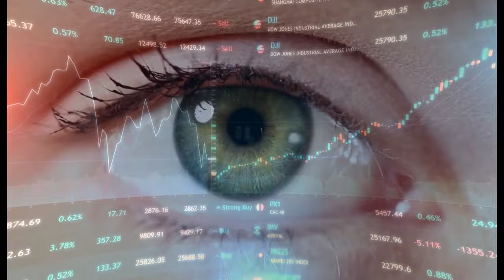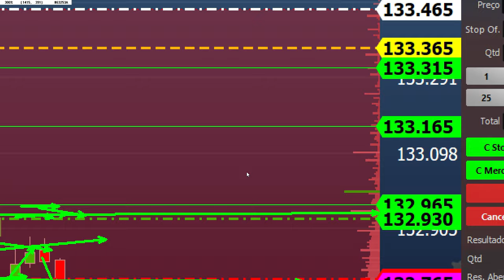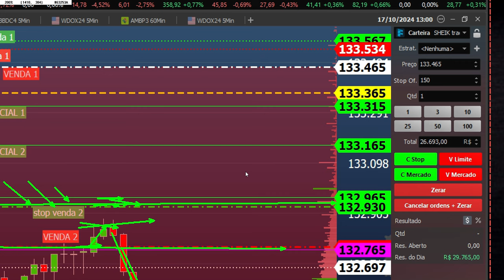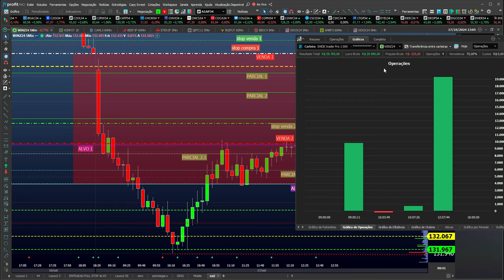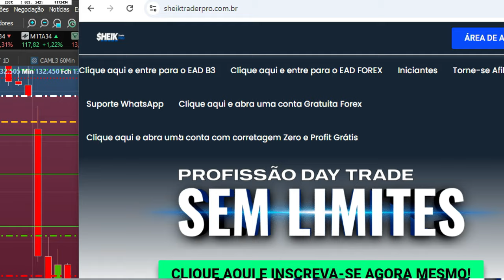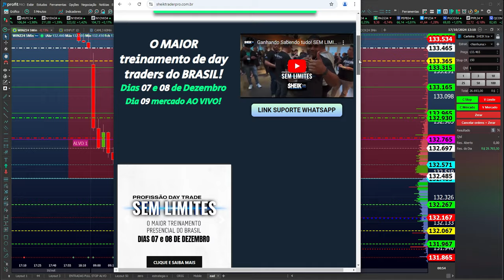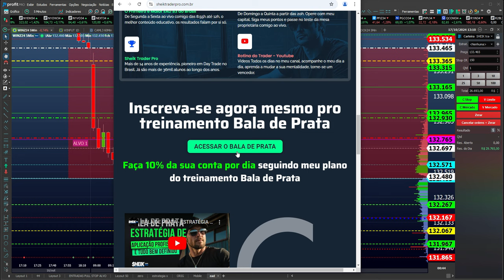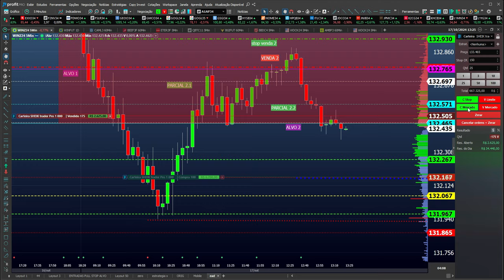ESGOTEI A VENDA - BUSCANDO FINANCEIRO ( GANHEI R$ 33.040,00 no DAY TRADE )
🚀O MAIOR TREINAMENTO PRESENCIAL DO BRASIL!

📅 Dia 07 e 08 de Dezembro - PRESENCIAL
🎯 Você aprenderá 03 estratégias para aplicar diariamente em qualquer ponto do gráfico.

📅 Dia 09 de Dezembro – VIP PRESENCIAL AO VIVO
Vagas serão abertas aos participantes do treinamento para acompanhar ao vivo e presencialmente o mercado junto com o Sheik.

🎯 FAÇA PARTE DO NOSSO EAD E TREINAMENTOS 🎯

🚀 Increva-se no Canal: Acesse vídeos exclusivos, dicas de trading e treinamentos especializados para inscritos.

🎓 Aprenda Trading com Nossos Treinamentos Online: Quer construir um operacional assertivo e alcançar resultados consistentes nos mercados? Descubra minhas estratégias que têm beneficiado traders por mais de uma década.

🌒 Estude à Noite e Prepare-se para a Mesa Proprietária: Não tem tempo durante o dia? Nossa MESA EAD FLOW permite que você aprenda durante a noite e ajuda você a se qualificar para passar na mesa proprietária.

📚 Recursos Que Utilizo: Encontre livros e equipamentos de informática aprovados para traders que utilizamos diariamente.
Acesse pelo link da Amazon

🔍 Fique por Dentro das Novidades: Visite nosso site para as últimas atualizações e recursos. Explore Novidades